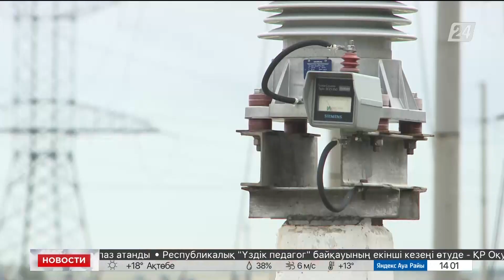Электроснабжение в Караганде восстановили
В Караганде полностью восстановили электроснабжение, передает «Хабар 24». Заработали светофоры и мобильная связь. Из-за сбоя энергосистемы город два часа оставался без света.